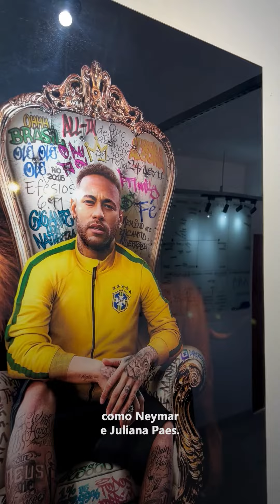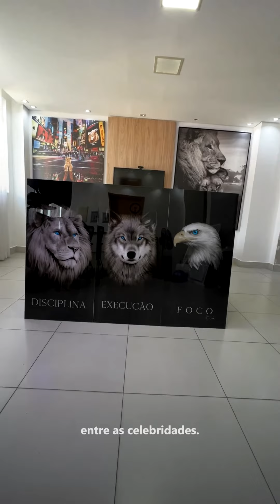Quadro Família de Leões Elegantes - 2 Filhotes 3 Peças